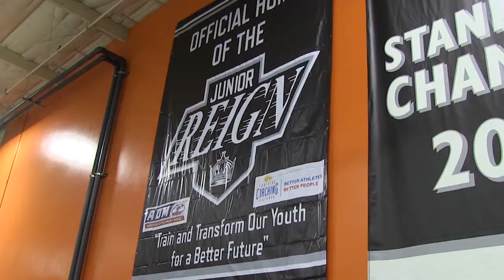Ontario Reign - Jr. Reign Youth Hockey